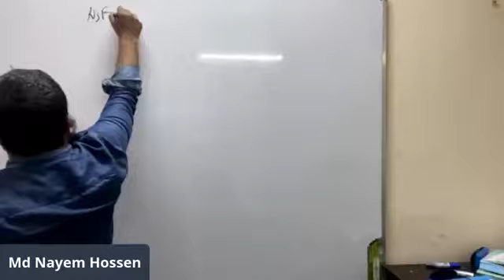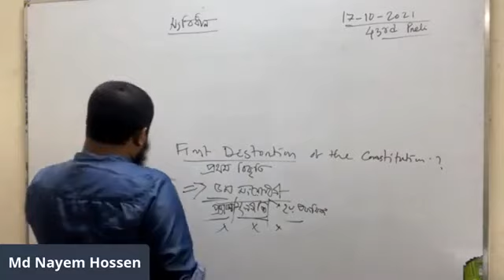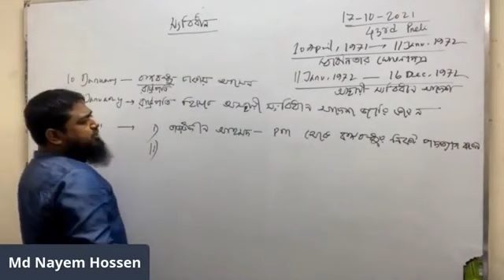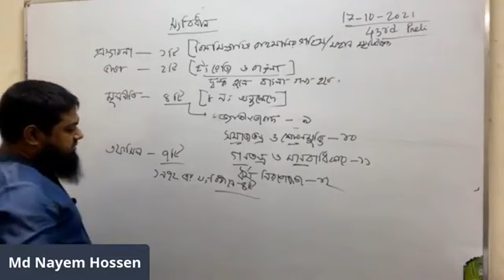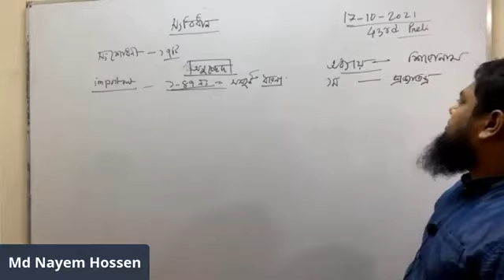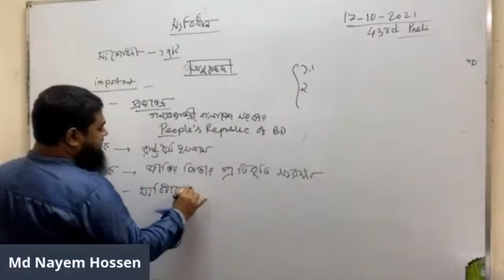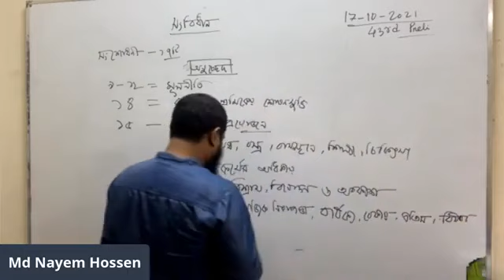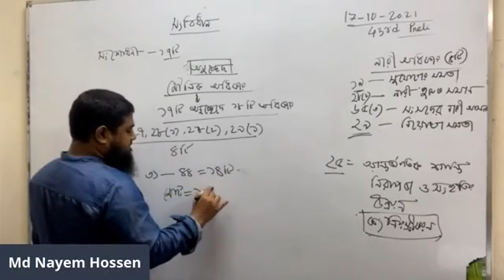Class 71 BA Constitution360P